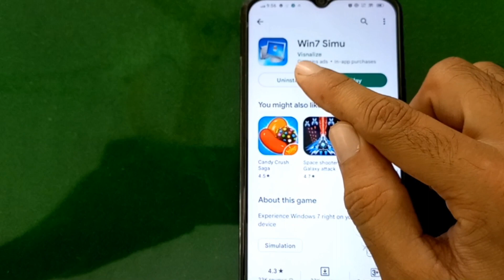Run window on Android phone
How to run window on Android phone. How to install and run window on Android phone.In this video i will show you how you can run window on Android phone.